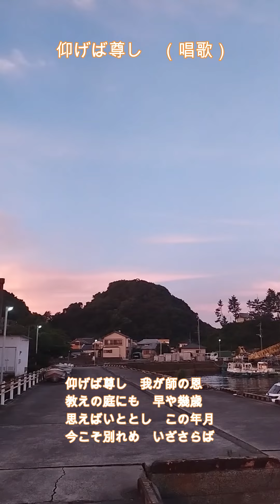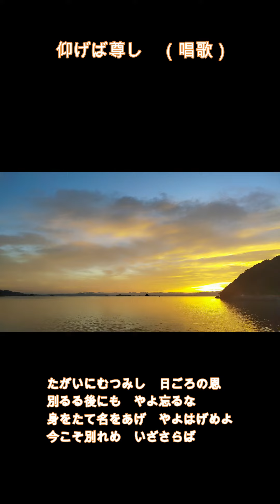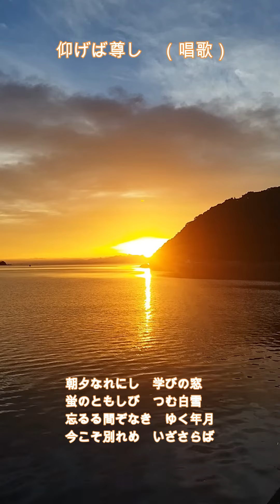仰げば尊し （唱歌、インスト）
‹ハンドル›

オリジナル曲制作を楽しむDTMオタク老人。